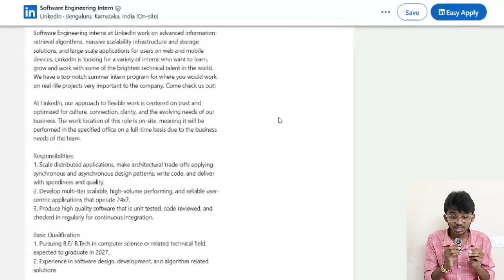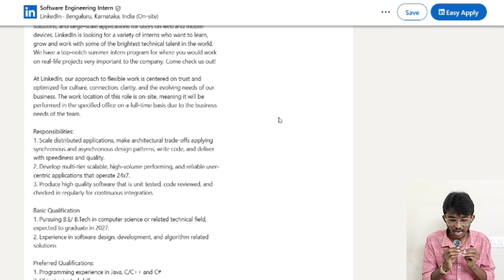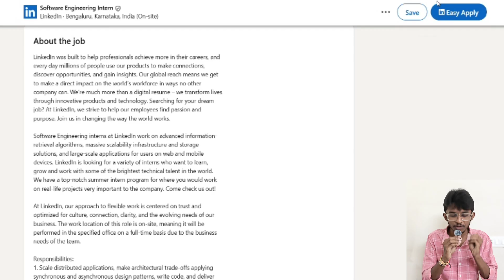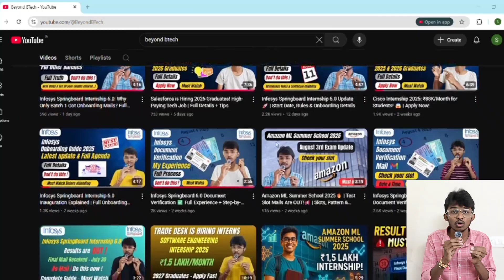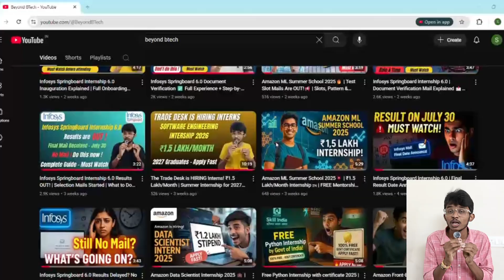LinkedIn Summer Internship 2026 for 2027 Batch – Everything You Need to Know | SWE Internship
Dreaming of interning at LinkedIn in 2027? This is your chance!
LinkedIn Summer Internship 2026 for 2027 Batch – Everything You Need to Know
In this video, we cover everything you need to know about the LinkedIn Software Engineering Internship 2027 in Bengaluru, India – including eligibility criteria, key responsibilities, required skills, application process, and expert tips to help you stand out from thousands of applicants.

You’ll learn why this internship is one of the most prestigious opportunities for engineering students, what projects you’ll work on, and how to prepare effectively with the right data structures, algorithms, and software development skills.

Don’t miss out on this career-changing opportunity. Watch till the end to know how to apply, how to prepare, and how to make LinkedIn notice YOU!

Recommended Tags:
linkedin internship
linkedin internship 2025
linkedin internship experience
linkedin internship tamil
linkedin internship search
linkedin internship post example
linkedin internship malayalam
linkedin internship post
linkedin internship how to apply
linkedin internship announcement
internship linkedin profile
linkedin pr internship kaise dhundhe
linkedin paid internship
linkedin internship 2025
linkedin internship search
linkedin internship
linkedin internship for students
linkedin internship apply
internship in linkedin
add internship in linkedin
how to check internship in linkedin
free internship in linkedin
how to find internship in linkedin
how to add internship in linkedin profile
paid internship in linkedin
how to post internship in linkedin
internship linkedin profile
how to get internship in linkedin tamil
how to get internship in linkedin telugu
how to find internship in linkedin tamil
how to find internship in linkedin malayalam
internship in linkedin
internship for btech students
internship for btech 2nd year students
internship for btech students 2025
internship for btech cse students
internship for btech 1st year students
internship for btech students 3rd year
internship for btech 2nd year students 2025
internship for btech ece students
internship for btech cse 3rd year students
internship for btech students telugu
internship for btech
internship for btech 4th year students
internship for btech 2nd year cse studentsinternship opportunities for 2025 batch
trade desk internship
internships in college
internship for college students
summer internship 2026 for btech students
internships for college students 2025
best internships
paid internship for college students
free internships
internship for cse students
free internship for college students
paid internship for btech students
internship for btech students 2nd year
internship for btech students 1st year
internship for btech students 3rd year 2025
internship for btech students cse
internship for btech students online
internship for btech students second year
internship for btech students malayalam
internship for btech students first year
internship for btech students mechanical engineering
internships for college students
internships for college students engineering
internships for undergraduates
internships india
internships for college students in tamil
internships for college students online
internships in 2025
internships for college students work from home
internships for college students computer science
internships for 12th pass students
internships for college students 2025 tamil
internships for college students telugu